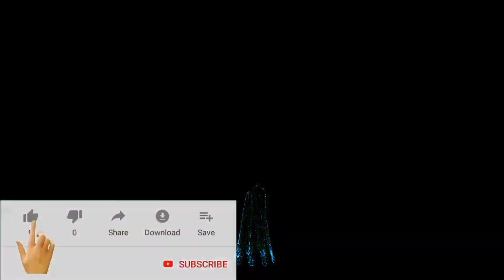⛪आज हम लोग सोनापुर चर्च में पासका पर्व का काम करने जा रहे हैं और कॉमेडी बहुत ज्यादा हुआ/Prashantvlog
⛪आज हम लोग सोनापुर चर्च में पास का पर्व का काम करने जा रहे हैं और कॉमेडी बहुत ज्यादा हुआ/Prashantvlogs#funny#vlogr
Tha original copyrights of these songs are solely owned by the companies/ Original Artists/ Record the creativity of the artists involved2023